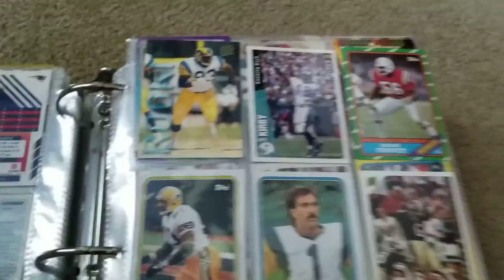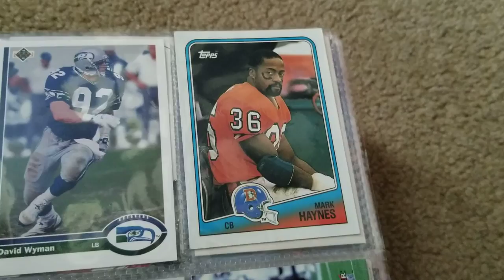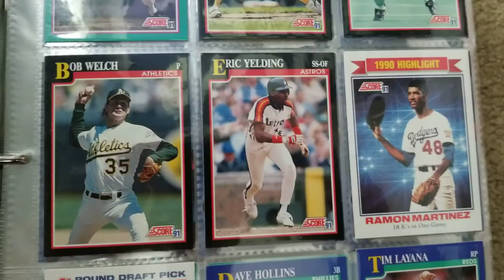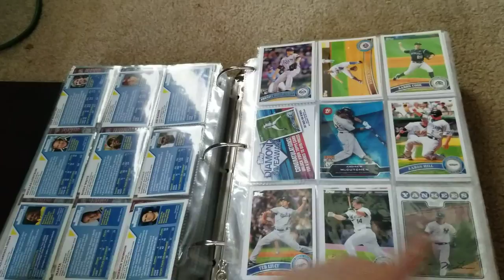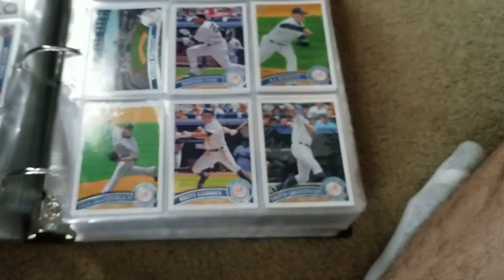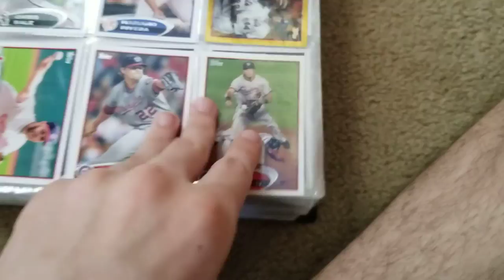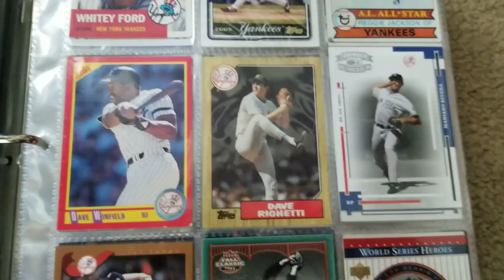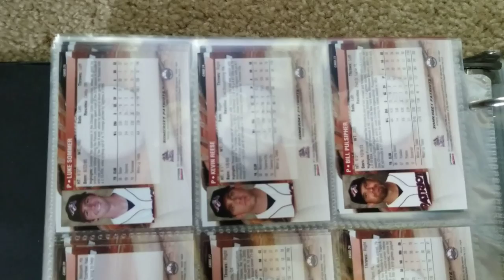Going Through Old Sports Memorabilia Binders Part 5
This is part 5 of this temporary series where I go through old binders full of sports memorabilia. This is the 2nd of probably at least 4 episodes in this binders, including trading cards for NASCAR, MLB, Somerset Patriots team sets, Las Vegas 51s and Lehigh Valley Ironpigs cards, NFL, and World League.

*NO I didn't realize that the Whitey Ford card was autographed on the back until after I filmed it.